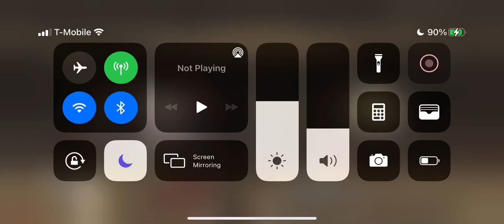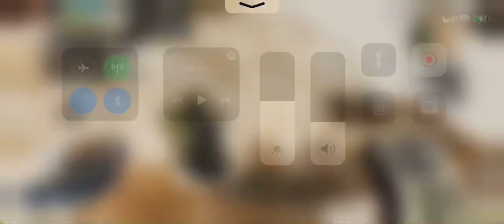Levin Hotel (weekly)